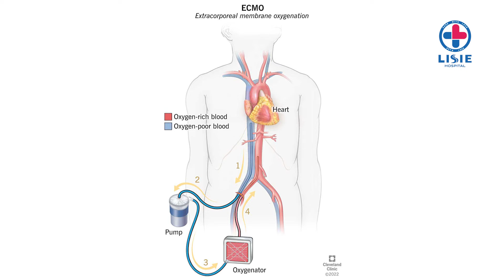World Asthma Day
The state of the art treatment at Lisie Hospital left a lasting impact on the patient. Lisie Hospital's commitment to patient well-being shines through testimonials like this one.